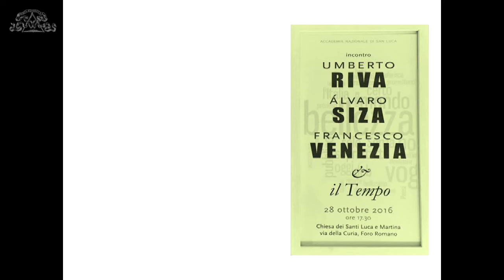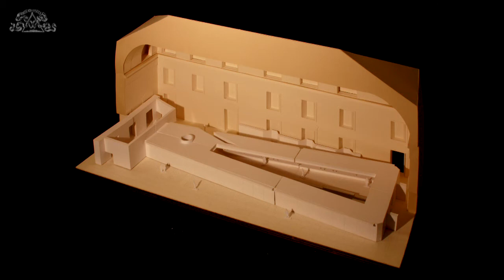28-10-2016 Riva, Siza, Venezia & il Tempo -4-